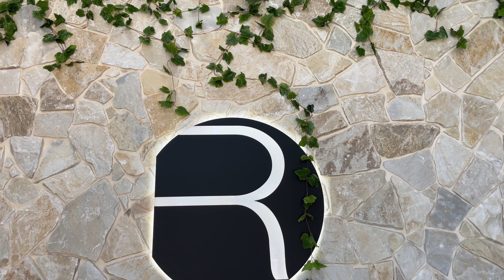Showroom Transformation and Fitout with Artificial Greenery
Do you want to easily beautify your showroom or display space?

Make your product stand out, and create a beautiful atmosphere for your customers with Artificial Greenery.

A no-maintenance solution to make doing business easy, so you can focus on what's really important. Making SALES!

See how a local home renovation and building supply store absolutely transformed its showroom with Designer Plants Artificial Plants and Greenery.

A true green oasis while shopping for your home renovation supplies.